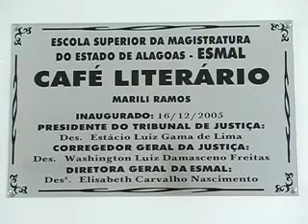Aniversário da Esmal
Criada para promover o aperfeiçoamento dos servidores do Judiciário alagoano, a Escola faz 21 anos